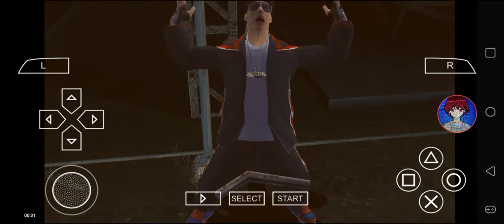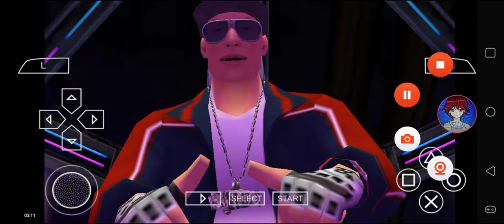Def Jam FFNY The Takeover - My Request Part 940 (No Mounts Allowed)